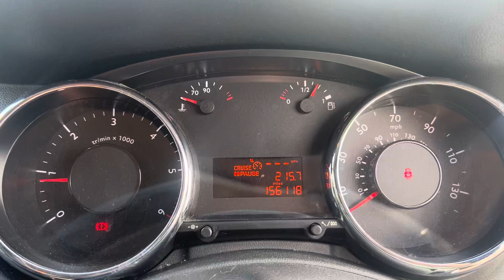Разборка Peugeot - 5008 2009-2016 1.6 (VIN: VF30E9HZHAS061137) KP10XAE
Основные характеристики:
Год выпуска: 2010
Двигатель: JBBN0224711
Объём двигателя: 1.6
Тип двигателя: Дизель
Коробка передач: КПП 6-ст.мех.(МКПП)
Кузов: Минивэн
Смотри каталог запчастей Peugeot - 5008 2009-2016 на :
⏰ Режим работы колл-центра:
08:00 – 20:00 – ежедневно